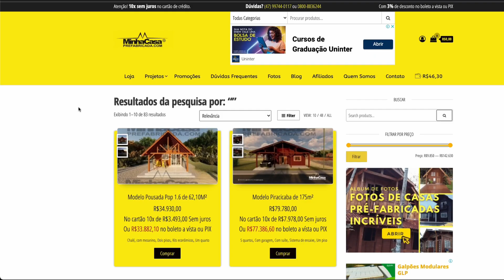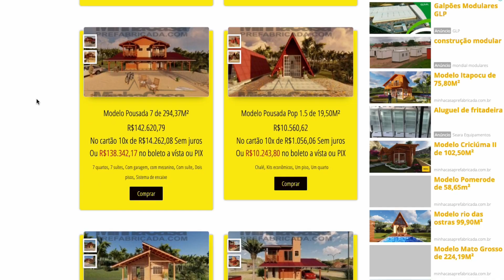Kits de Casas de Madeira: preços a partir de R$14 mil, conheça os modelos | Chalé de Madeira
Conheça 10 Kits de Casas de Madeira com preços partindo de somente R$14 mil. Todas as casas são pré-fabricadas e entregues em forma de kit pela construtora Minha Casa Pré-Fabricada.

Como comentamos no vídeo, abaixo você encontra os links para todos os modelos de casas apresentadas.

Nos links você sempre encontra o PREÇO ATUALIZADO o e outras informações como plantas baixas, memoriais construtivos, formas de pagamento e cálculo de frete através do CEP.

Confira os links e entre em contato com a construtora para saber mais sobre a montagem das casas:
PREÇOS ATUALIZADOS NOS LINKS 👇👇

1. Casa de Madeira Sorocaba (207 m²)

2. Casa de Madeira Salvador (153 m²)

3. Casa de Madeira Divinolândia (112 m²)

4. Casa de Madeira Mato Grosso Do Sul (186 m²)

5. Casa de Madeira Tijucas II (107 m²)

6. Casa de Madeira Uberaba (102 m²)

7. Casa de Madeira Pousada POP 2.0 (86 m²)

8. Casa de Madeira POP 3.1 (81 m²)

9. Casa de Madeira POP 1.4 (37 m²)

10. Casa de Madeira Pousada POP 1.4 (24 m²)